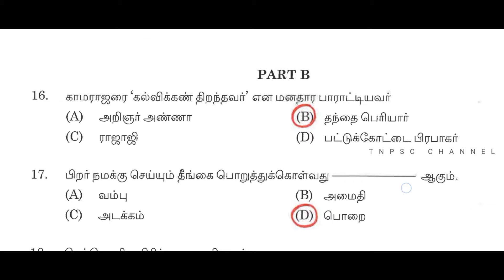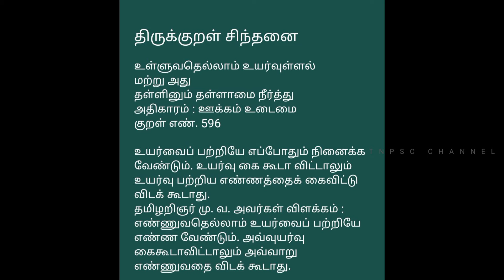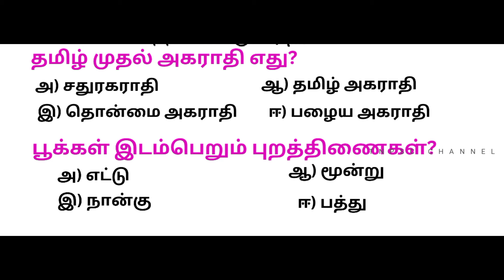Madrsh high court exam in 2024 | model question paper | tamil important question and answer | group4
TNPSC CHANNEL